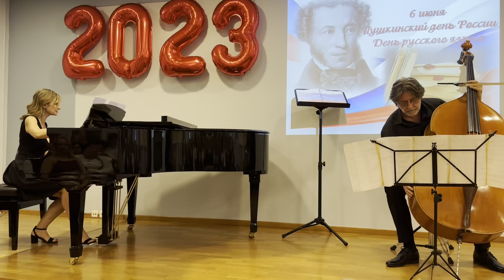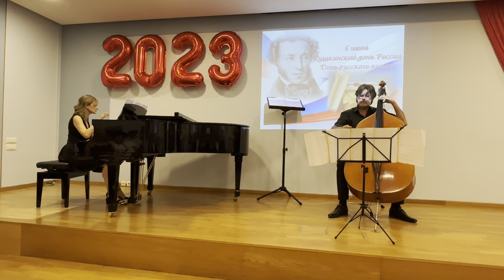Д. Боттезини - Интродукция и вариации на тему итальянской народной песни "Венецианский карнавал"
Василис Папавасилиу (контрабас) - солист симфонического оркестра оперного театра «Лирики Скини», Хриса Гренда (фортепиано)